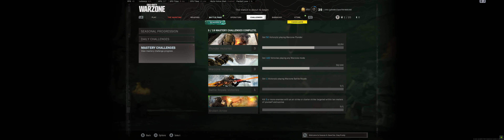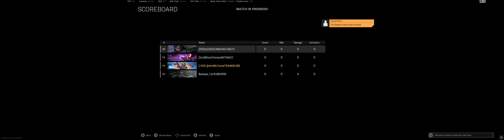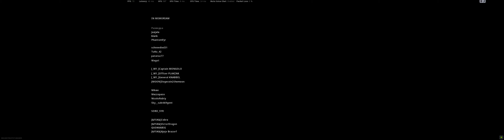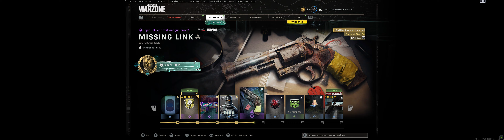Biztonságban voltam. Elvetemült állatok!! :D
battleroyal (No Commentary)

Átestem a tűzkeresztségen! Megvan az első WZ győzelmem. Bár nem sok közöm volt a meccshez. 😃 A két gyerek az full profi volt. Bár a 3 killem mellett, visszajöttem a gulagból is. Az is valami..

Crossplay: ON
Nvidia Ray-Tracing: OFF
MAP: -- Verdansk --
PC/XBOX ONE controller - 3840x1080 / ULTRA
CPU: QuadCore Intel Core i7-4790K, 4400 MHz
GPU: GeForce® RTX 2070 SUPER™ GAMING OC 3X 8G